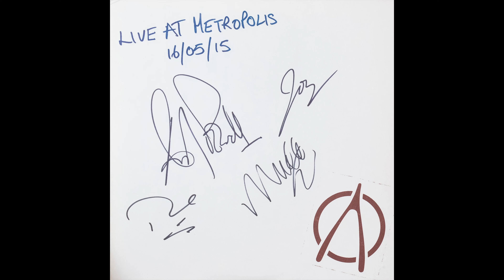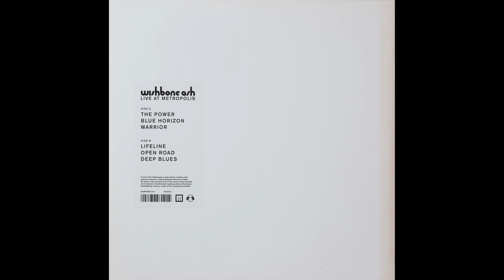Wishbone Ash - Live at Metropolis 16/05/15 (Side B) - Rare Ltd Vinyl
Side B of Wishbone Ash - Live at Metropolis 16/05/15

Track listing:-

0:00 "Lifeline"
6:35 "Open Road"
12:32 "Deep Blues"

This is a rare record (limited edition of 1000).
The band were were performing in front of a small invited audience of just 64 people and it was recorded direct to vinyl (absolutely no tapes or digital files involved!) and mixed on the fly for a purist all analogue audiophile experience.

This performance was only released on vinyl and is not available on any other physical format.  Only 1000 records were pressed.

The band:-

Andy Powell - Vocals & Guitars
Muddy Manninen - Guitars
Bob Skeat - Bass & Backing Vocals
Joe Crabtree - Drums